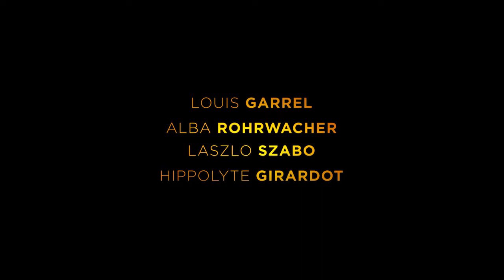Ismael's Ghosts Trailer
A filmmaker’s life is sent into a tailspin by the return of a former lover just as he is about to embark on the shoot of a new film.

Starring the créme of French cinema: Mathieu Amalric, Marion Cotillard, Charlotte Gainsbourg and Louis Garrel, this classy film is packed to the gills with style and substance, which is what audiences have come to expect from Arnaud Desplechin (My Golden Days, A Christmas Tale)